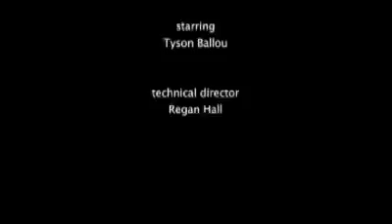New video for D&G Underwear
New Dolce&Gabbana's advertising for male underwear line.
Sincerely, I still preferring the old ad with David Gandy, but this is cool, fresh and modern.
This male model is hot, not a greek god like Gandy, but a hot guy next door.
The soundtrack isn't a Puccini's aria like the other ad, it's a cool rock.
So is this, I hope you enjoy.